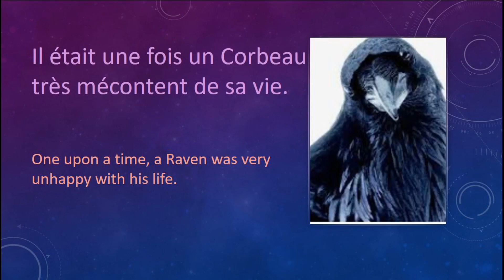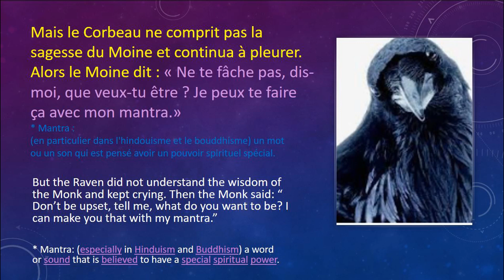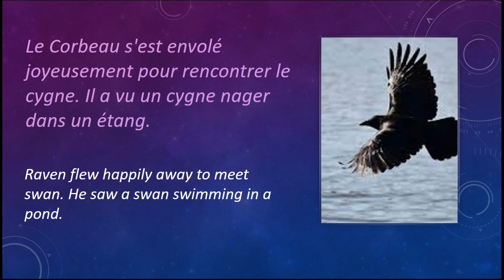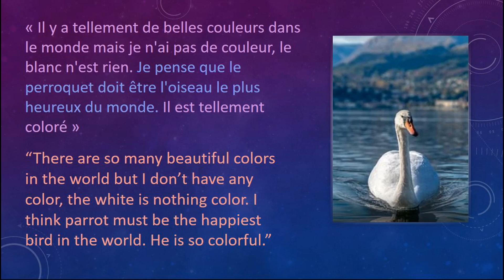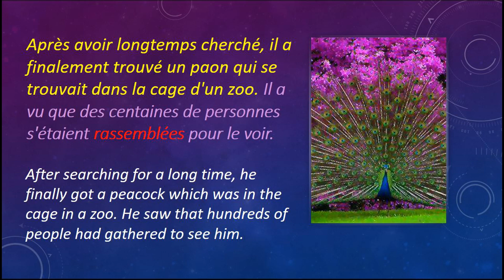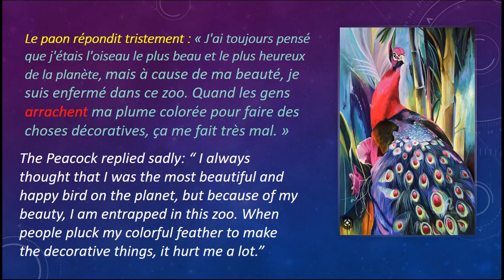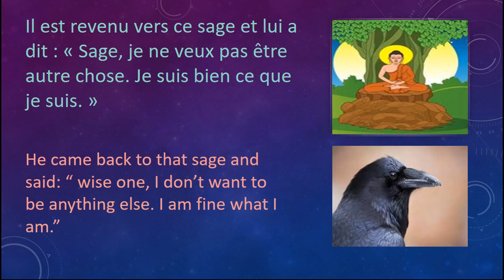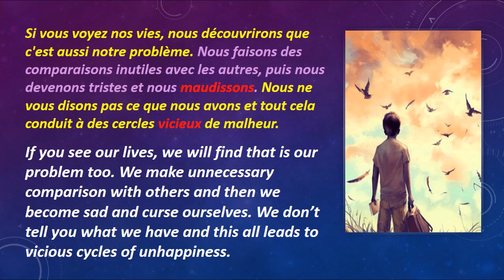Learn french by french stories|apprendre français par des histoires françaises|s'entrainer français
This is a story with many meanings in life. After listening to it, you will feel your heart light, this life is beautiful.
C'est une histoire avec beaucoup de significations dans la vie. Après l'avoir écouté, vous sentirez votre cœur léger, cette vie est belle.

DELF B1| Compréhension orale, listening french B1|Prépare delf B1
Entraînement dialogues en français delf niveau B1
Delf A1
Delf A2
delf B1
delf b1 comprehension orales
delf b1 examen
apprendre le francais delf b1
listening french practice
luyen nghe tieng phap b1
listening french
prepare delf b1
practice speaking french
dialogues en français
Faire des dialogues en francais
Progress french by the dialogues
learn french by dialogues
Apprendre francais par dialogues quotidiens
Learn French by french stories;
Apprenre français par des histoires françaises

Tu khoa tim kiem google:
Delf A1;
Delf A2;
delf b1;
delf b1 examen;
listening french practice;
listening french practice;
prepare delf b1;
practice speaking french;
dialogues en français;